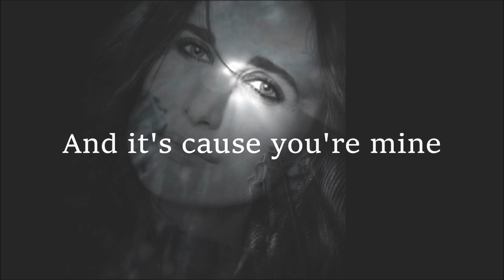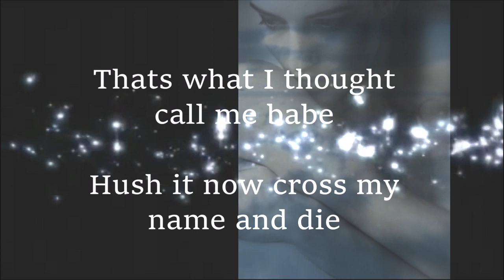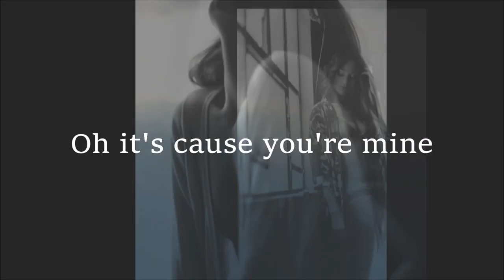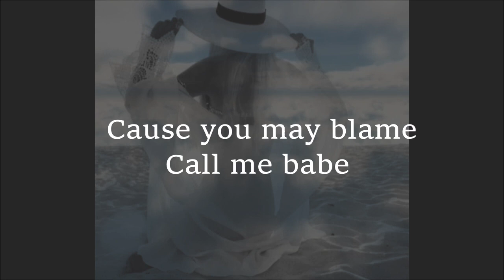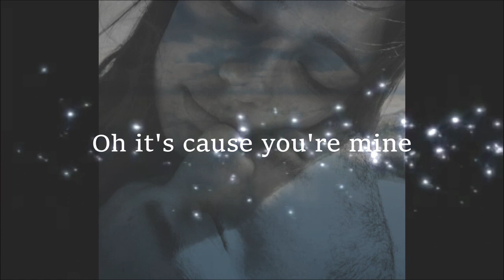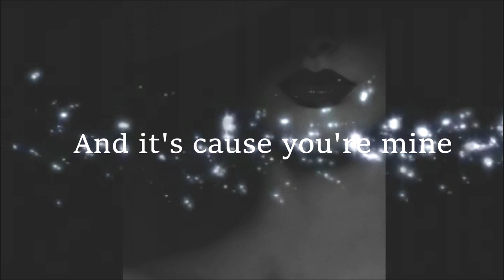●•●• Oscar and the wolf ●•●• You're mine ●•●•